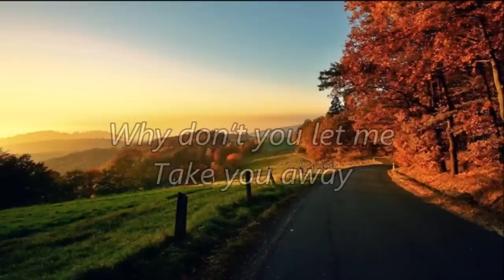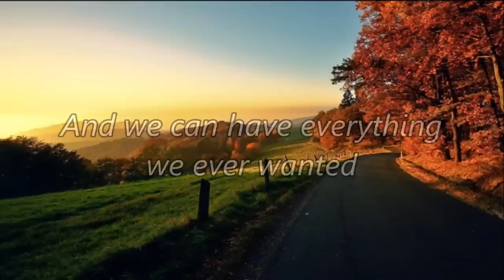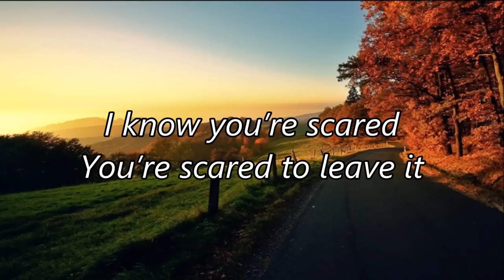A Little Bit More - Griffin Peterson - lyrics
Book: Maybe Someday - Colleen Hoover